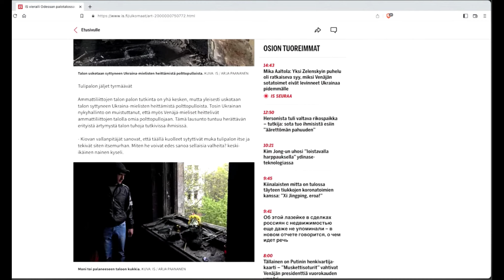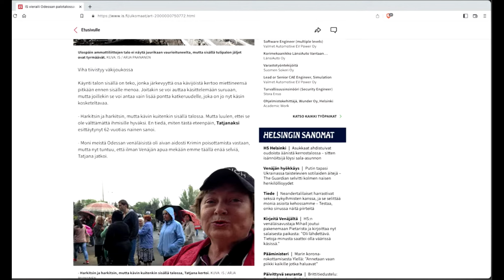Kun lehdistö vielä kertoi totuuden maailman tapahtumista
Vuosia sitten mediapoolin lehdet ainakin yritti tehdä sitä työtä, joka sille kuuluisi ja jota kansalaiset siltä odottaisivat, uutisoida totuudenmukaisesti maailman tapahtumista.
Nykyään totuuden kertominen on mediapoolin lehdille mahdotonta, koske heidän täytyy kertoa tiedotusvälineissään se, mitä päättäjät ja heidän suunnitelmansa heiltä odottavat. Tiedotusvälineet saavat tänäpäivänä suuren osan tuloistaan suoraan kansalaisten verovaroista, jotka hallitus heille avokätisesti lahjoittaa, palkkiona siitä, että he ovat mukana yhdessä päättäjien kanssa ajamassa maata EU:n ja NATO:n syliin. Piiri pieni, jopa yllättävän suurikin, pyörii.